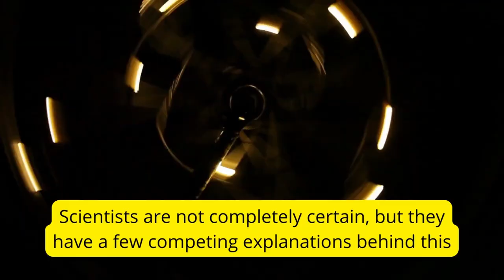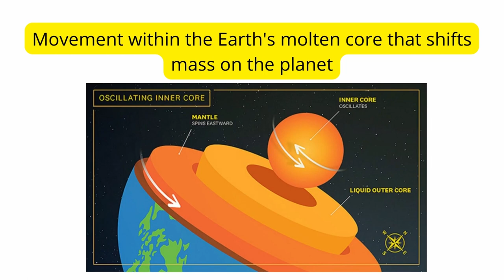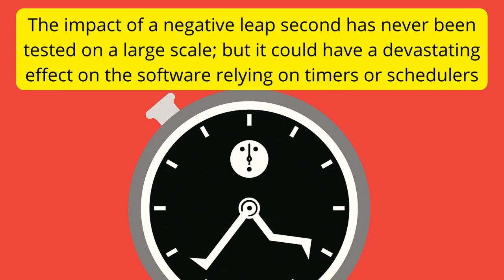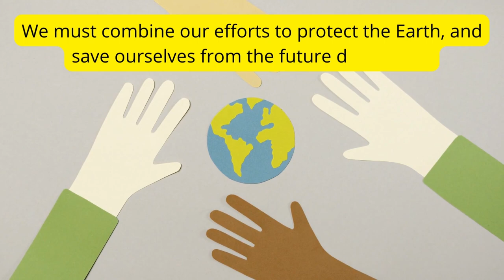Curious case of the missing 'SECOND'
This video explores into the phenomenon of faster rotation of the earth witnessed recently. Time has to be adjusted to accommodate for the missing second. Climate change can be directly linked to changing the distribution of mass on earth, causing a change in its rotational velocity.